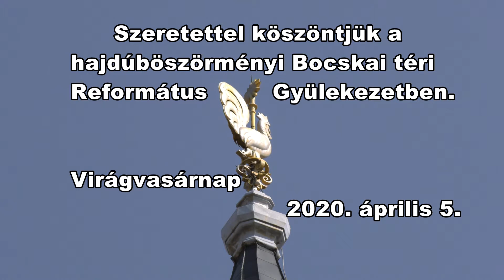20200405 virágvasárnapi istentisztelet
Istentisztelet a hajdúböszörményi Bocskai téri Református Templomból